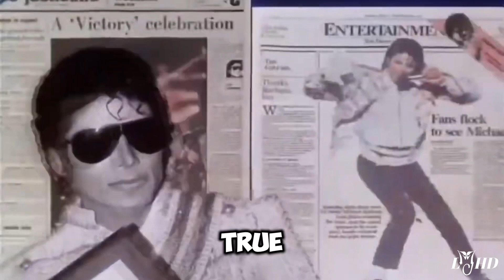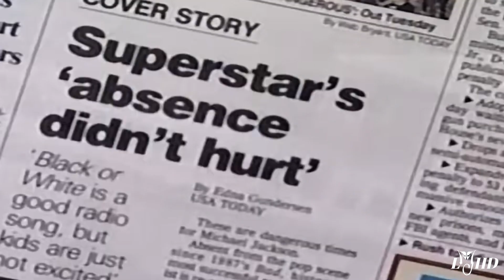Michael Jackson - Innocent Men (Official Video IA 2024)